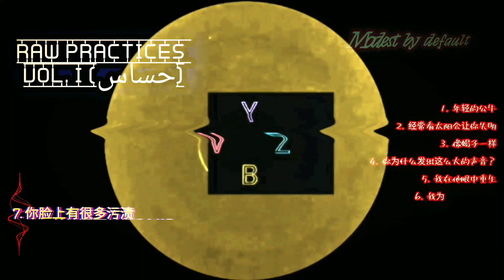Modest by degault - 你脸上有很多污渍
🟡Get It ⤵️

•Artist: Modest by default
•Label: Independent
•Format: Digital
•Country: Argentina 🇦🇷
•Release: December 19, 2023
•Genre: Electronic
•Style

RAW PRACTICES VOL. I (حساس) | Modest by default

•Tracklist:

1. 年轻的公牛

2. 经常看太阳会让你失明

3. 像蝎子一样

4. 你为什么发出这么大的声音？

5. 我在他眼中重生

6. 我为你而战，妈妈

7. 你脸上有很多污渍

8. 橄榄林上空的雾气

9. 在擂台内起舞

10. 因果关系太多

Credits & Comments

This is the first volume of a three-part series that will be released continuously over the next few months (one part per month).

We love music and your support is our engine.

All tracks are in low mp3 format (128kbs or less) to respect the original work. We only promotes music that we love

Getting (or Streaming) the Original Format is the legally way to get quality and support the master-copy to have a better sound experience.

All links have an easily access on our Networks videos description where have directly access to their Artist/label webstores.